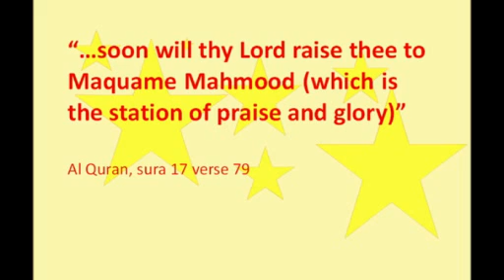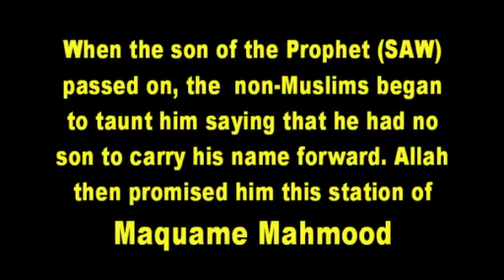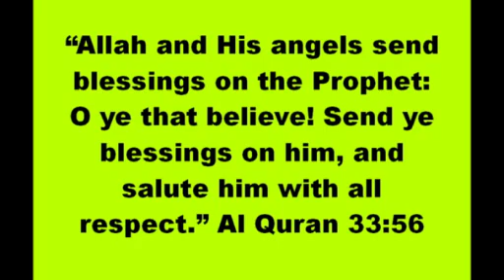Allah's most praised creation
An original naath with an original melody rendered by Salma, Sadiya and Zaynab at the 2017 KZN Durban Juloos to Commemorate Muhammad (SAW).